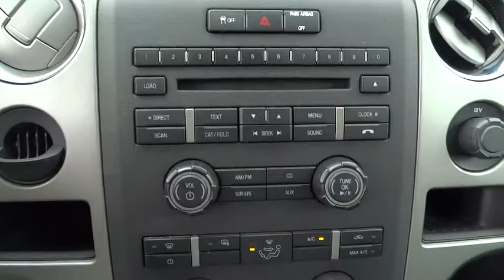2011 Ford F-150 Walnut Creek, East Bay, Dublin, Concord, Livermore, CA F14804A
2011 Ford F-150

Wow! What a sweetheart! My! My! My! What a deal! The F-150 gets high marks for performance of intended function. This terrific Ford F-150 would look so much better waiting for you in your driveway instead of sitting here idly on our lot. As usual, it's ready...Come and get it! Motor Trend 2009 Truck of the Year. New Car Test Drive called it ...comfortable on bumpy streets around town, over rugged terrain like construction sites, farms and utility roads, and on the open highway...